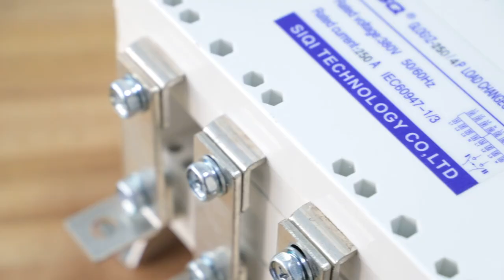Manual Transfer Switch (MTS): Why it is important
A Manual Transfer Switch (MTS) is a critical component in ensuring a reliable and safe power supply during outages or emergencies. It allows you to manually switch the electrical load from the utility power to a backup generator, providing a seamless transition when the primary power source fails. The importance of a Manual Transfer Switch lies in its ability to prevent backfeeding, which can damage the generator, pose risks to utility workers, and cause electrical hazards. By isolating the backup generator from the utility lines, an MTS ensures that power is delivered safely and efficiently to essential appliances and systems, maintaining continuity and safety during power disruptions.